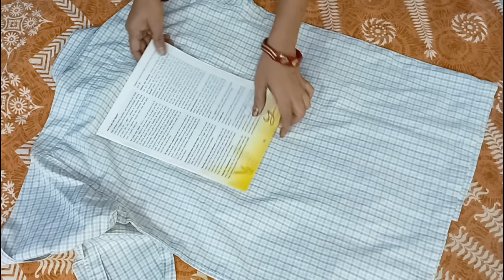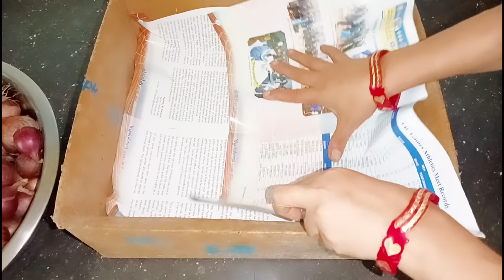হাত না লাগিয়ে/মেশিন ও শিল পাটা ছাড়াই/যত খুশি মসলা করার নতুন পদ্ধতি/আটটি টিপস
হাত না লাগিয়ে/মেশিন ও শিল পাটা ছাড়াই/যত খুশি মসলা করার নতুন পদ্ধতি/আটটি টিপসমেশিন ছাড়াই হাত না লাগিয়ে মসলা করার নতুন আইডিয়া|| useful tips ||

Kitchen tips in Bangla/best kitchen tips /useful kitchen tips/amazing kitchen tips/kitchen hacks/smart home maker

kitchen tips
amazing kitchen hackes
brilliant kitchen tips
sunitar rannaghor